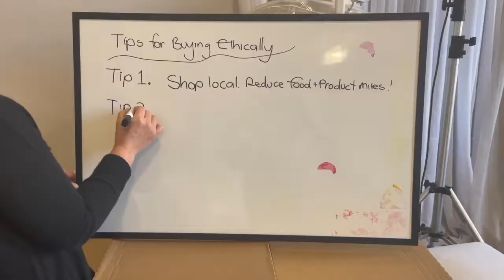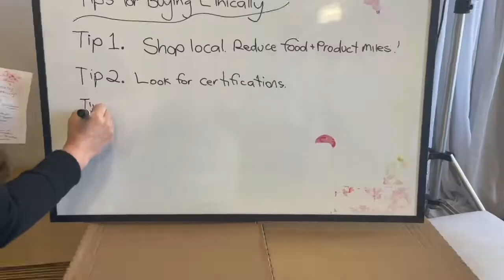Tips to shop more ethically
GoKindly is a Melbourne based bedding company. We support women experiencing homelessness by donating 50% of profits to two organisations who provide housing options to women: Juno (formerly known as WISHIN) & Women's Housing Ltd.